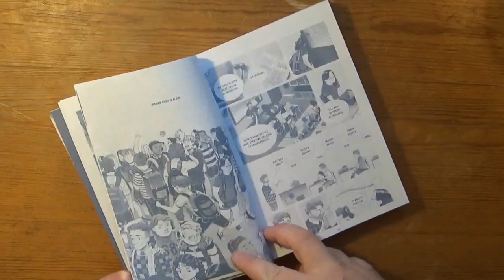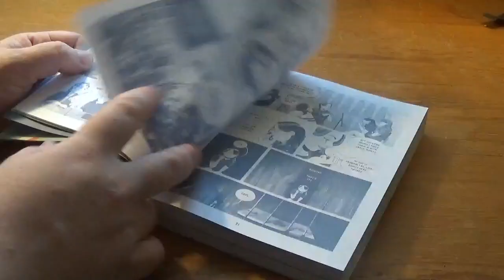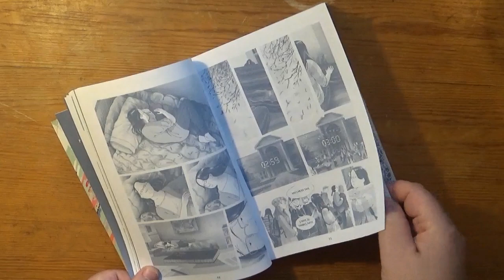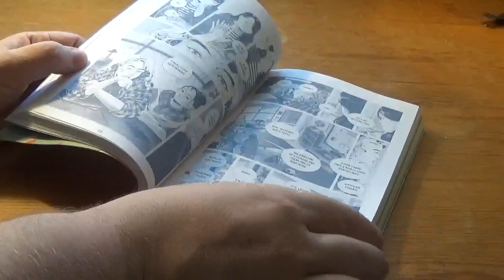In Limbo by Deb JJ Lee [cc]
"A debut YA graphic memoir about a Korean-American girl's coming-of-age story—and a coming home story—set between a New Jersey suburb and Seoul, South Korea.

Deborah (Jung-Jin) Lee knows she's different. Ever since her family emigrated from South Korea to the United States, she's felt her Otherness. For a while, her English isn't perfect. None of her teachers can pronounce her Korean name. Her face and her eyes—especially her eyes—stand out. As the pressures of high school ramp up, friendships change and end, and everything gets harder. Even home isn't a safe place, as fights with her mom escalate. Deb is caught in a limbo, with nowhere to go, and her mental health plummets.

But Deb is resilient. She discovers art and self-care, and gradually begins to start recovering. And during a return trip to South Korea, she realizes something that changes her perspective on her family, her heritage, and herself.

This stunning debut graphic memoir features page after page of gorgeous, evocative art, perfect for Tillie Walden fans. It's a cross section of the Korean-American diaspora and mental health, a moving and powerful read in the vein of Hey, Kiddo and The Best We Could Do."